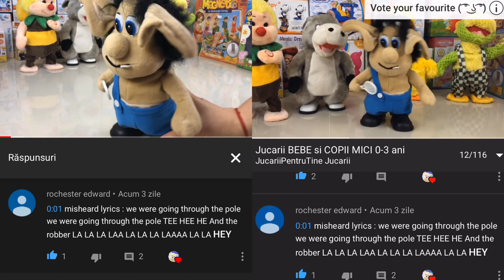Singing toys, Mickey Mouse dance, Dancing Robot | Read comments from subscribers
Hey, friends,
this is a special trio. Who will be Barbie's favorite? What about your favorite? Let me know in a comment! in this clip, we have ToucanMail where I read one of your funniest, interesting comments. So comment and once a week your comment may be red here. In this clip we also have a NameThatSong competition

STAY POSITIVE AND NEVER STOP PLAYING!!!